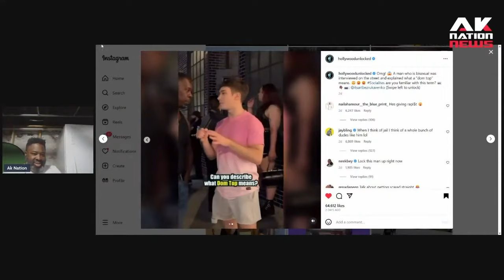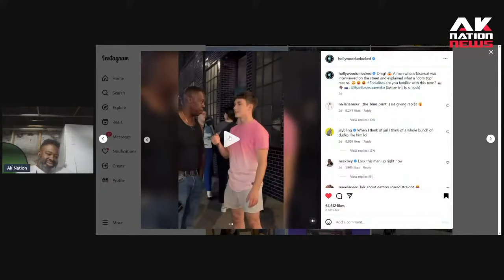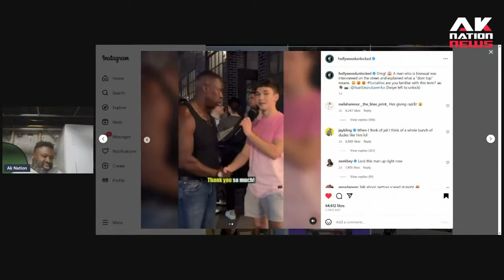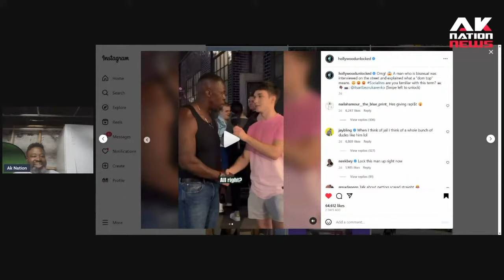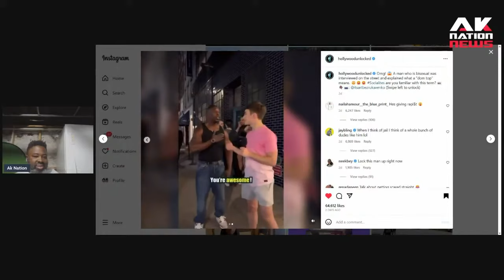Black goon's viral Pride Month interview. Reaction!!!